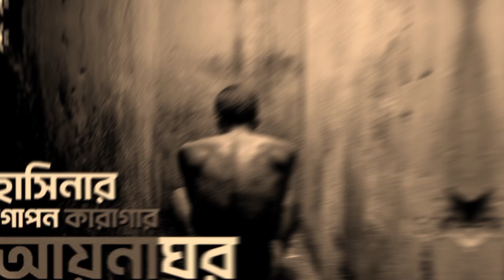আয়না ঘর: আয়না ঘরের ভিডিও । ভাইরাল ভিডিও সম্পূর্ণ।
"আয়না ঘর"—একটি নাম যা আজ বাংলাদেশের ইতিহাসে গুরুত্বপূর্ণ আলোচনার বিষয়। সাম্প্রতিক সময়ে, এই জায়গাটি সরকার কর্তৃক সাধারণ মানুষকে ধরে নিয়ে গোপনে নির্যাতন করার অভিযোগে আলোড়ন সৃষ্টি করেছে। এই ডকুমেন্টারিতে আমরা তুলে ধরেছি সেই ভয়াবহ বাস্তবতা, যেখানে নিঃশব্দে কষ্ট দেওয়া হয়েছে অসংখ্য মানুষকে। আমাদের ভিডিওতে আপনি জানতে পারবেন "আয়না ঘর" এর ভিতরের ঘটনাগুলো, যেখানে ভয়াবহ নির্যাতনের সাক্ষ্য বহন করে গোপন সেল এবং ভয়ংকর কঙ্কালসমূহ। ভিডিওটি দেখুন, শেয়ার করুন এবং জানুন এই অন্ধকারময় অধ্যায়ের অজানা কাহিনী।